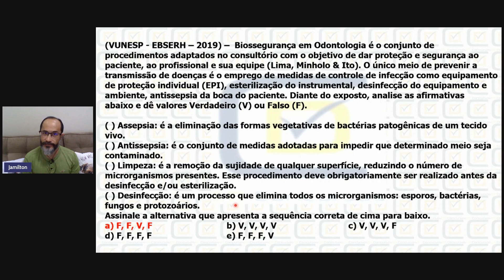BIOSSEGURANÇA - VUNESP - PROF. JAMILTON FERREIRA - PARTE 1